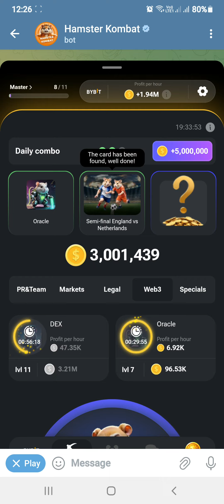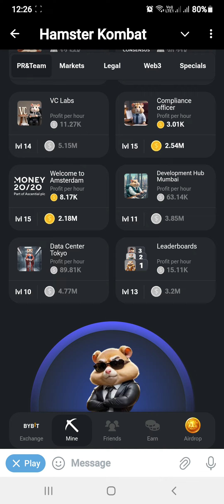Hamster kombat daily combo july 10 . 11,2024